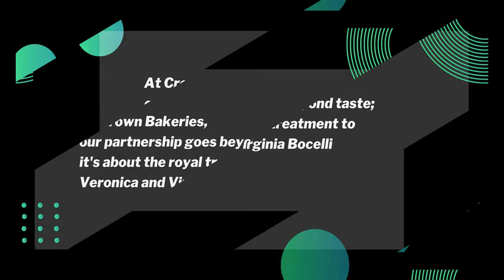Virginia and Veronica Bocelli tour Crown Bakery Nashville, TN. U.S.A.